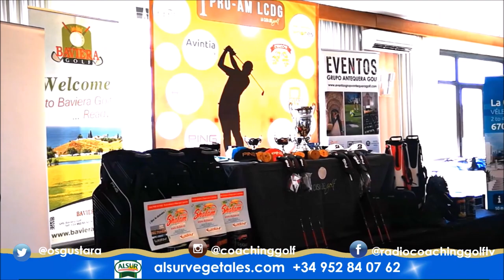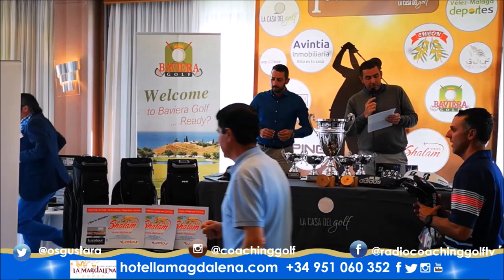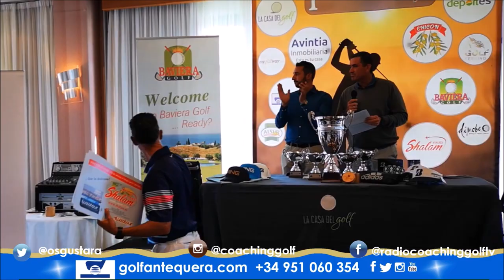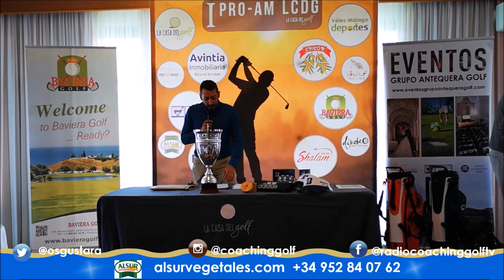19 PROAM 27 DE ABRIL, ANTEQUERA GOLF DESCANSO, DISFRUTE Y GOLF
Hoy desde Antequera Golf un magnifico PRO-AM celebrado el día 28 de abril en Antequera Golf. Jugado en dos días, el primero en Baviera Golf. Podréis ver el coctel previo del día 27 y la posterior cena y divertida fiesta después todos los partidos del torneo con grandes profesionales como Jose Maria Cañizares, diseñador del campo, Juan Quirós, Víctor Casado, Campeón de España, Miguel Angel Jiménez Junior y un grandísimo grupo de pros. Además, dentro de estas 120 personas que han jugado el trofeo, famosos personajes unidos al golf como Pepín Liria, Boquerón Esteban, etc.
La entrega de premios posterior, también la encontrareis aquí
¡¡Estoy seguro que os divertiréis!!

550.000 personas, al mes, interesadas en el golf, el turismo, la gastronomía, deportes….
3 programas semanales, más de 500 en 3 años.